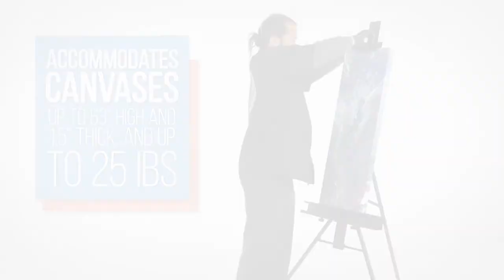U.S. Art Supply - 69" Aluminum Single Mast Artist Studio & Display Easel